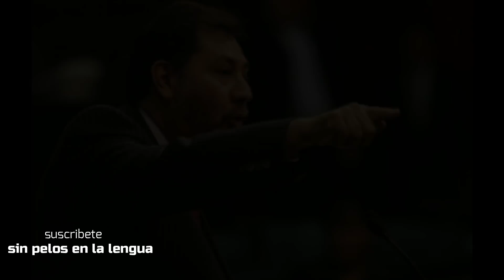MORENA según NOROÑA contradice a AMLO EN FORO DE SAO PAULO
°°°°°NOTICIA°°°°°

EDICION POR: SAMUEL SANTIAGO
EDICION DE VIDEO: ENRIQUE GUTIERREZ, AARON VERA, SAMUEL SANTIAGO.

 y nos comunicaremos contigo en breve.

◥◣◥◣◥◣COPYRIGHT◥◣◥◣◥◣
Lα cσpiα dε εstε vidεσ,
sεяα dεnunciαdα.
ORIGINAL

Este video puede contener material con derechos de autor, pero no se utiliza la totalidad de la obra protegida por copyright. Estamos haciendo tal material disponible en nuestro canal con el fin de crítica, comentario y reportaje informativo. Lo cual, Creemos que este constituye un 'uso justo' de cualquier material con derechos de autor tal como se prevé en el artículo 107 de la Ley de Derecho de Autor. De conformidad con el Título 17 USC Sección 107, el material de este sitio se distribuye sin costo a aquellos que han expresado un previo interés en recibir la información incluida para propósitos educativos, reportaje, reseña, crítica y comentarios